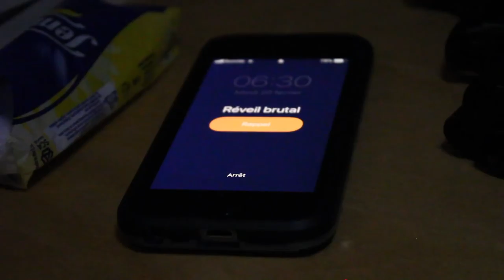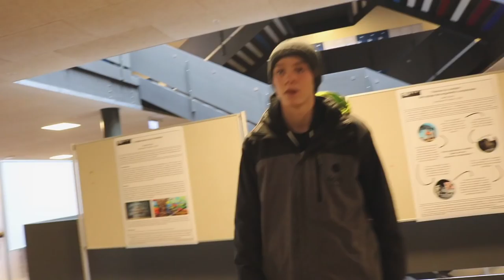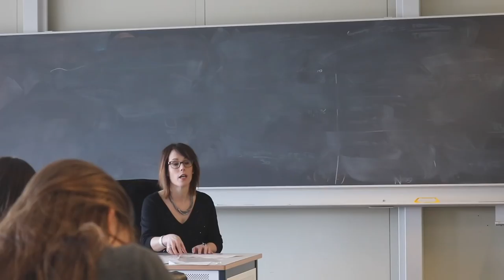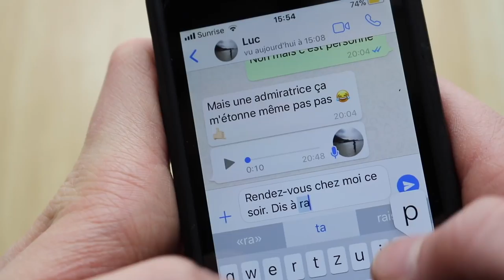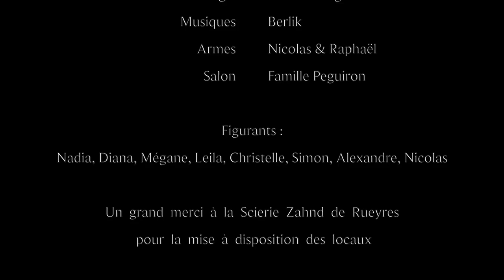DEALING LIFE - NVProd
Guillaume et Siméon sont deux frères d'un comportement exemplaire et très appliqués dans leur études mais on ne peut pas définir quelqu'un rien qu'avec ses notes scolaires...
En effet, ils trempent dans des histoires pas très nettes et prennent de plus en plus d'importance dans ce milieu...

Une production de NVProd
Un grand merci à tous les acteurs et figurants qui ont tourné par -10°
Une expérience incroyable et ce court-métrage n'est que le premier d'une longue série...

Compte Instagram NVProd :
nv.prod